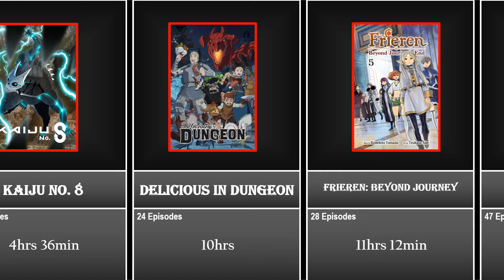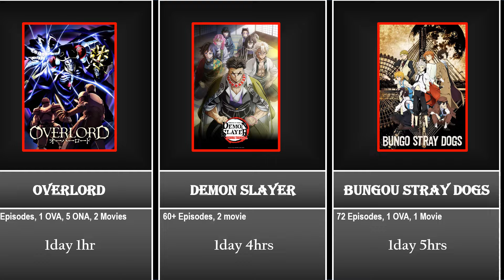COMPARISON: How Long Will it Take to Watch These Anime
This video will show you How Long Will it Take to Watch These Anime